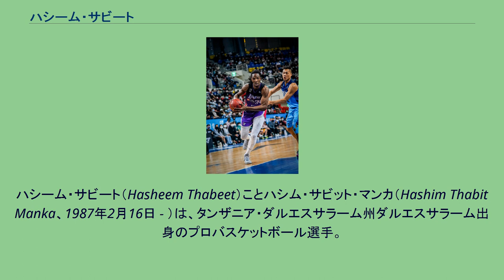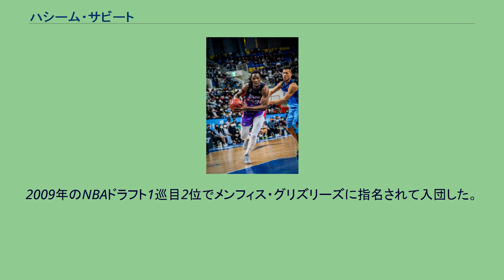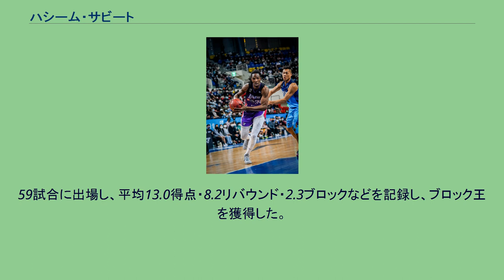ハシーム・サビート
メンフィス・グリズリーズの選手
ダコタ・ウィザーズの選手
リオグランデバレー・バイパーズの選手
フォートウェイン・マッドアンツの選手
ハシーム・サビート（Hasheem Thabeet）ことハシム・サビット・マンカ（Hashim Thabit Manka、1987年2月16日 - ）は、タンザニア・ダルエスサラーム州ダルエスサラーム出身のプロバスケットボール選手。
221cm、121kg。
ケニアでのトーナメントに出場した際、アフリカの高校生をスカウトしているビジネスマンから「アメリカでプレーできる可能性がある」と言われた。
連絡が取れた中に、テキサス州ヒューストンにあるサイプレス・クリスチャン・スクールのコーチがいた。
2003年に渡米したサビートは、2度の転校を経てサイプレス・クリスチャン・スクールに入学。
平均16得点、10リバウンド、4ブロックの数字を残した。
12年生（日本で言う高校3年生）の時、コネチカット大学のアシスタントコーチが視察した試合で15ブロックを記録。
これがきっかけで熱心な勧誘を受けたサビートは、コネチカット大学への進学を決意した。
1年次は平均6.2得点、3.8ブロックをあげた。
2006年12月3日の試合では大学記録タイとなる10ブロックをあげた。
この年、チームメートのジェローム・ダイソンと共にビッグイースト・カンファレンスのオールルーキーチームに選ばれた。
2年次は10.5得点、7.9リバウンド、4.5ブロックをあげた。
2008年1月5日のノートルダム大学戦で再度10ブロックをあげた。
この年カンファレンスの最優秀守備選手に選ばれるとともに、セカンドチームにも選ばれた。
3年次は13.6得点、10.8リバウンドをあげた。
2009年1月31日のプロビデンス大学戦では15得点、11リバウンド、10ブロックをあげて、トリプルダブルを記録した。
シーズンで152ブロックをあげた。
この年、カンファレンスの最優秀守備選手に選ばれるとともに、ピッツバーグ大学のデュワン・ブレアとともに、カンファレンス最優秀選手に選ばれた。
また全米のセカンドチームに選ばれるとともに、全米の最優秀守備選手にも選ばれた。
2009年3月26日のパデュー大学戦でジェローム・ダイソン、A・J・プライスに続いてシーズン1000得点を達成、この年チームはNCAAトーナメントでファイナル4に進出した。
4月に最終学年に進級せず、2009年のNBAドラフトにアーリーエントリーすることを決断した。
2009年のNBAドラフト1巡目2位でメンフィス・グリズリーズに指名されて入団した。
タンザニア生まれのNBA選手はサビートが初めてであった。
2009年12月13日の試合でシーズンハイの5ブロックをあげた。
しかしNBAでの戦いに対応することが出来ず、2010年2月25日、NBAデベロップメント・リーグのダコタ・ウィザーズに送られた。
ドラフト全体2位に指名された選手がDリーグに送られるのは異例のことであり、これまでDリーグに送られた選手のうち、ドラフトで最も上位指名を受けたのは、2005年のNBAドラフト全体6位で指名されたマーテル・ウェブスターであった。
3月8日にグリズリーズに呼び戻された。
2011年2月24日、将来のドラフト1巡指名権とともにシェーン・バティエ、イシュ・スミスとのトレードでヒューストン・ロケッツに放出され、3月21日にリオグランデバレー・バイパーズに送られ、4月11日にロケッツに復帰した。
2012年3月15日、ジョニー・フリン、将来のドラフト2巡指名権とともにマーカス・キャンビーとの引き換えでポートランド・トレイルブレイザーズに移籍した。
2012年7月11日、オクラホマシティ・サンダーと契約した。
11月26日のシャーロット・ボブキャッツ戦で13得点、10リバウンドをあげて、NBA入り後初のダブル・ダブルを記録した。
2014年8月26日、フィラデルフィア・セブンティシクサーズに放出された後、解雇。
その後デトロイト・ピストンズとトレーニングキャンプ契約をしたが、シーズン開幕前に解雇...